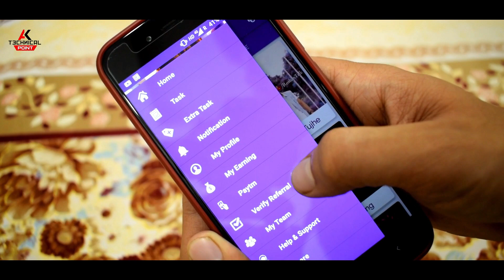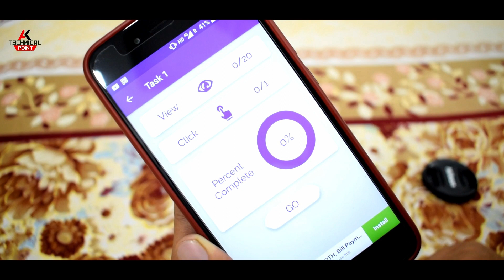GTA 5 End Of The Line #1 || आखरी मोड आ चुका है || Must Watch 2018 (HINDI)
►my cooling pad

►Boya By-M1

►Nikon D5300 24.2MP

►Photron Stedy Pro 560V

►gaming laptop cooling pad

►CHALLENGER PRIME GAMING KEYBOARD

►Asus 15.6-inch Laptop

►Sony 121 cm (48 inches)

►LG 22 inch Monitor

!!\\\||| |||\\\|||\\\ ARISH KHAN \\\|||\\\|||\!!\\\|||\\\|||\\\

\\\|||\\\|||\\\ \\\|||\\\|||\\\ ARISH KHAN \\\|||\\\||| |||\\\|||\\\